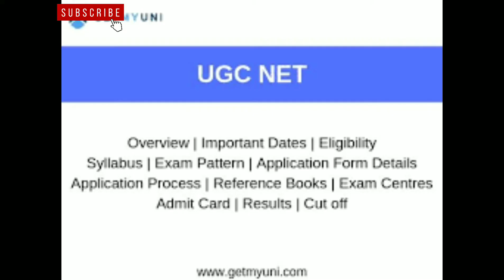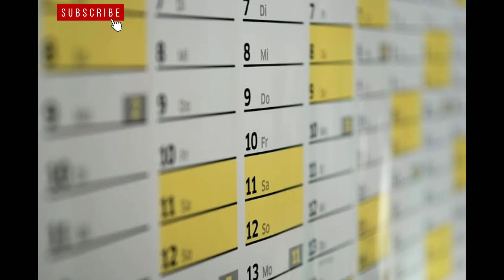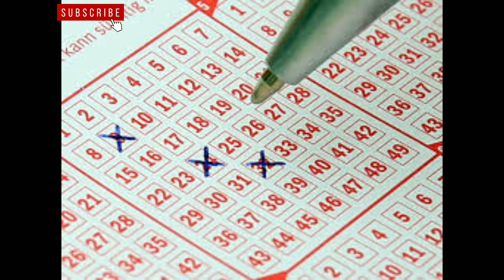Exam dates | UGC NET exam dates| IGNOU Exams date| ICAR Exams dates | Admit card download date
NTA National Testing Agency Annonced Exam dates, admit card downloading dates and helpline numbers and email id it help the canditate to easy to know about their exam dates and admit card downloading dates, NTA announcement
UGC NET exams, IGNOU PHD entrance exams, ICAR exam dates detail mentioned in this video
தேசிய தேர்வு முகமை தேதிகளை அறிவித்துள்ளது துணைப்பேராசிரியர் அதற்கான தகுதி தேர்வு இந்திராகாந்தி ஓபன் யூனிவர்சிட்டி எக்ஸாம் இப்படி பலதரப்பட்ட தேர்வுகளுக்கு தேதிகள் அறிவிக்கப்பட்டு உள்ளது